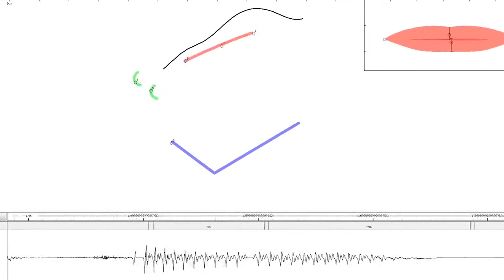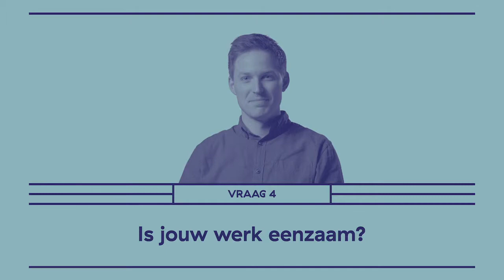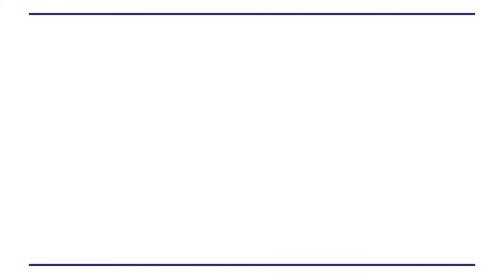Faces of Science: Jidde Jacobi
De articulograaf aan het werk

Mensen met de ziekte van Parkinson krijgen meestal te maken met spraakproblemen. Vaak gaat het hierbij om moeite met het duidelijk articuleren. Maar waar komen die problemen met de articulatie vandaan? Dat onderzoekt Jidde Jacobi in zijn promotieonderzoek aan de Rijksuniversiteit Groningen en Macquarie Australië. Hij maakt daarbij gebruik van technologieën zoals de articulograaf en echoscopie.

Credits
Gemaakt door: Julie Verburg 2019